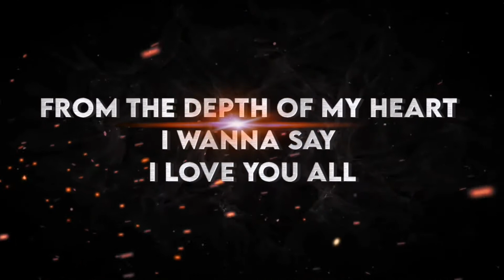1000 subscribers celebration | thank you all | 1k subscribe special Status | Ayush Creation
*The original Copyright(s) is (solely) owned by the companies/original Artists(s) and Record label(s). *

ᴛʜᴀɴᴋ ʏᴏᴜ ғᴏʀ ᴡᴀᴛᴄʜɪɴɢ ᴍʏ ᴠɪᴅᴇᴏ🙏

 ᴋᴇᴇᴘ sᴜᴘᴘᴏʀᴛɪɴɢ☺